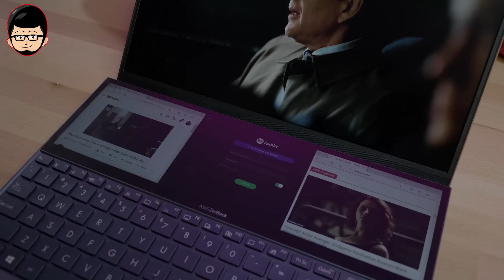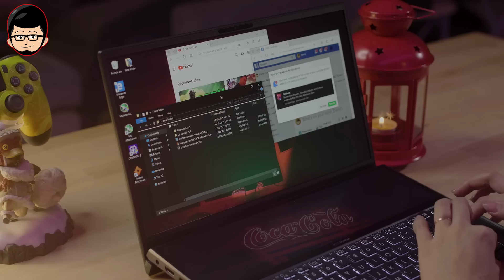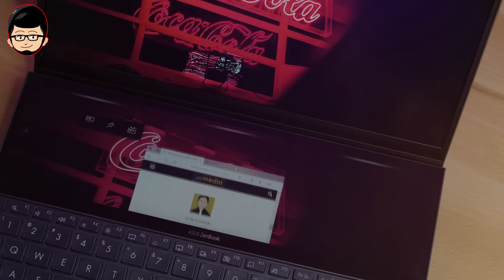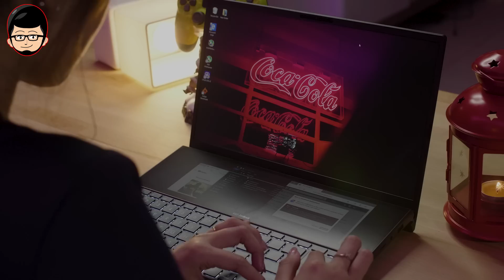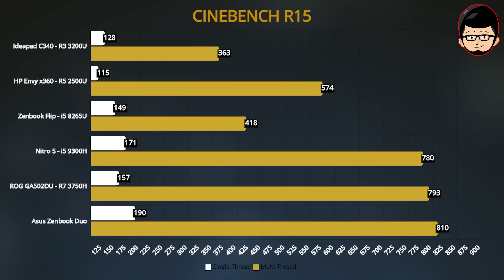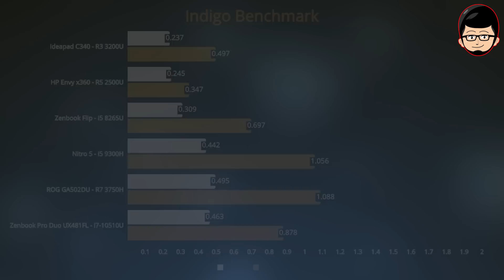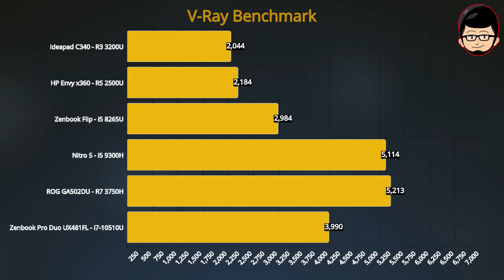JANGAN BELI Macbook Pro? DUA LAYAR SUPER LUAS, Zenbook Duo UX481FL Review | Lazy Tech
Ini dia laptop dengan inovasi dalam bidang laptop dan produktivitas yang mobile.